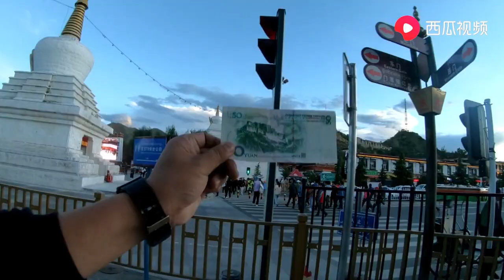房车西藏之旅进入尾声，阿挺回到拉萨，走走停停看今年第一场电影｜阿挺的房车视界 EP522